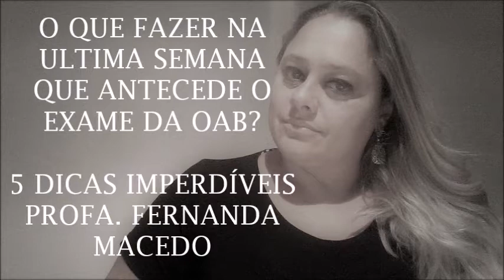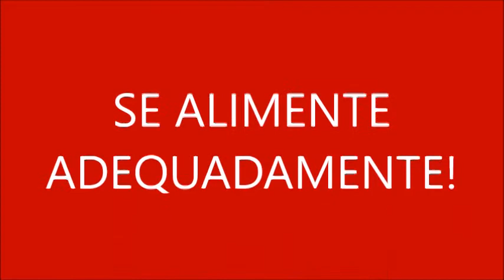ULTIMA SEMANA ANTES DA OAB : O QUE FAZER - 6 DICAS IMPERDÍVEIS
Esse vídeo está imperdível... Você que está na ultima semana antes do exame da OAB fique atento as dicas de hoje da Profa. Fernanda Macedo. Deixe se comentário. Curta e compartilhe!